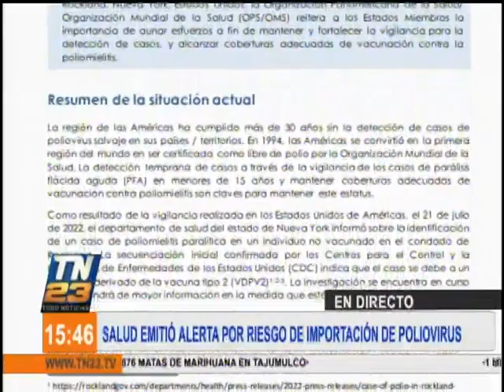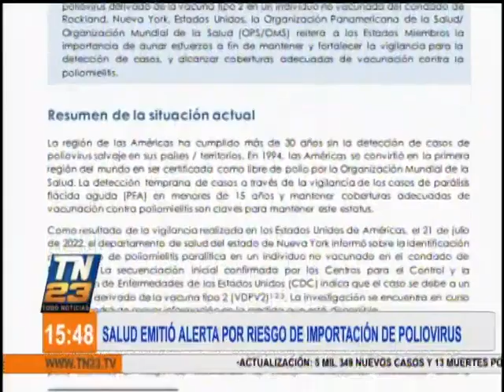Salud emitió alerta por riesgo de importación poliovirus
Autoridades informaron que se presentaron 38 casos sospechosos de los cuales 23 fueron descartados y los restantes se encuentran en monitoreo.